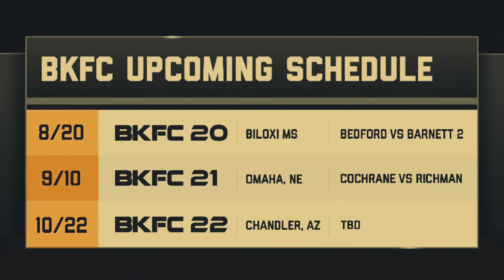Rachel Ostovich UPSETS Paige Vanzant, Blue Face Dominates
BKFC 19 results